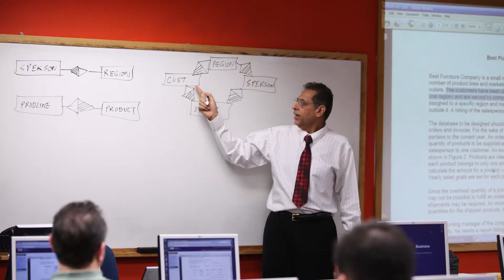Gopal Medisietti, FIU College of Business MSIS Graduate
Gopal Medisietti shares his experiences with FIU's Master of Science in Information Systems program.

FIU Master of Science in Information Systems Program: Combining the Best of Business and Analytical Expertise

This fast-track program is designed with guidance from some of the top information systems professionals and CIOs in South Florida and taught by world-renowned faculty. Students focus on a unique combination of technical and information systems management skills while learning in-demand information technologies.

The Master of Science in Information Systems program assures students a strategic approach and experiential learning process, readying for higher-level career challenges.

To learn more about the FIU Master of Science in Information Systems program please